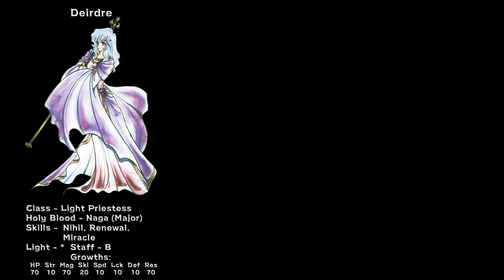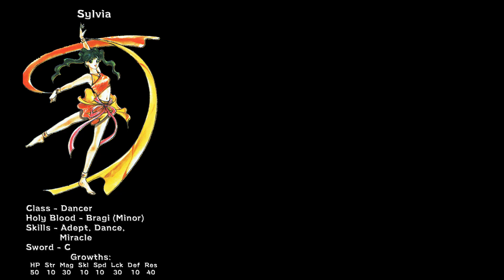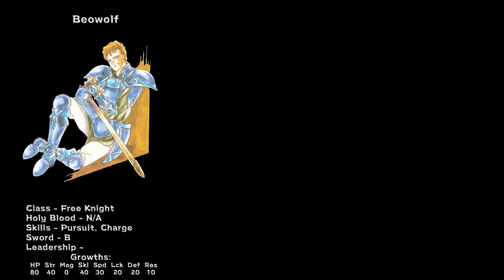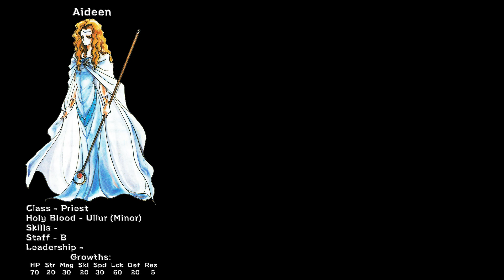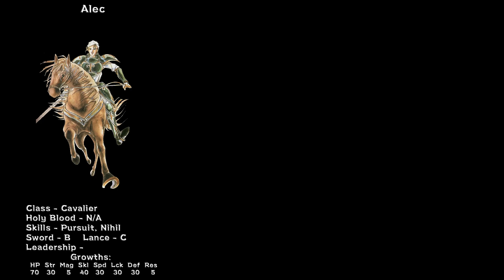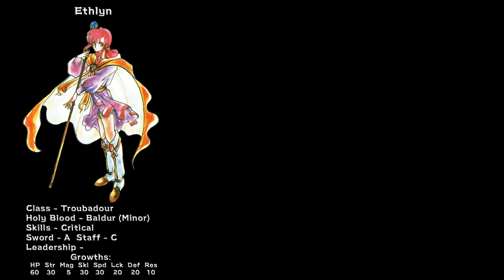16. Let's Play Fire Emblem 4 - Genealogy of the Holy War